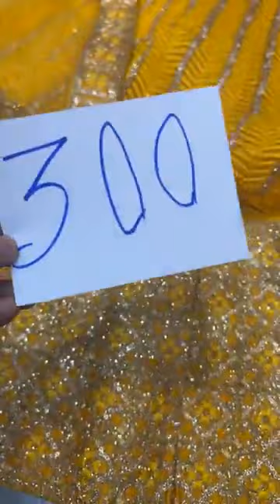Suhaag silk store || ludhiana || party wear dress || wedding Lehnga || bridal lehenga | Big discount